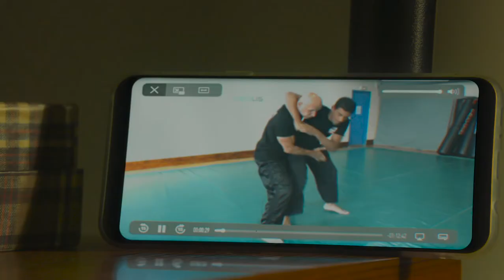L'INTERVIEW - L'équipe de KUNG-FU ZOHRA (Sabrina Ouazani, Ramzy Bedia, Mabrouk El Mechri)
"Un film spectacle qui parle d'un sujet profond"

Nous avons rencontré Sabrina Ouazani, Ramzy Bedia et Mabrouk El Mechri à l'occasion de la sortie de Kung-Fu Zohra sur nos écrans cette semaine ! P